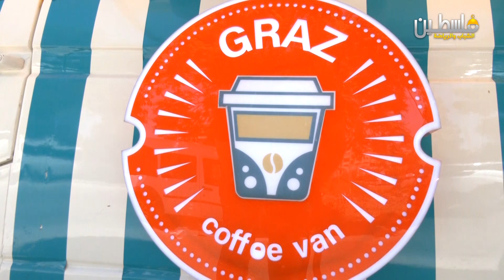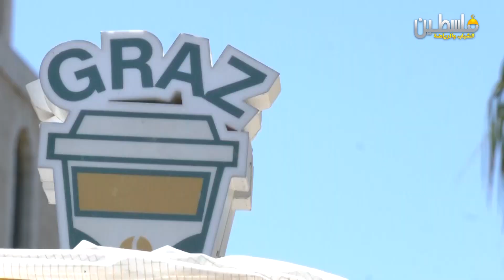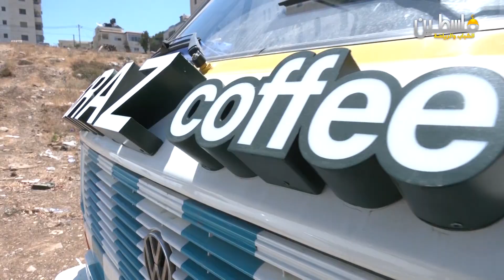برنامج عز الشباب - الحلقة 3 - محمد شكوكاني